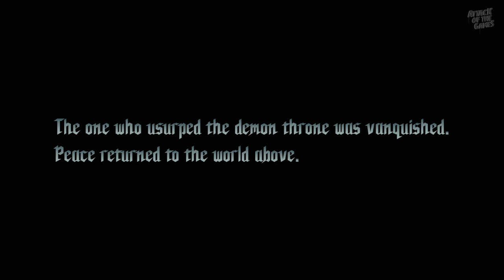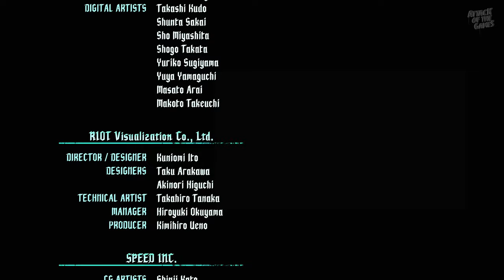Devil May Cry 5 - Secret Prologue Ending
This video shows what happens if you defeat Urizen in the first misson.